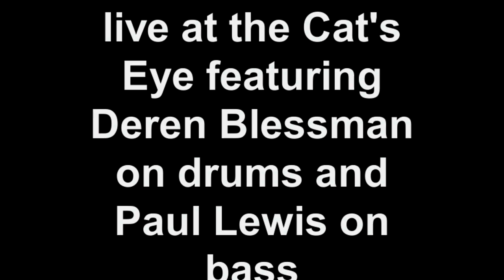"Sunshine" by Ruben Montoya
Sunshine by the Ruben Montoya Band featuring Deren Blessman on drums and Paul Lewis on Bass.  Live at the Cat's Eye Pub in Fells Point (Baltimore).